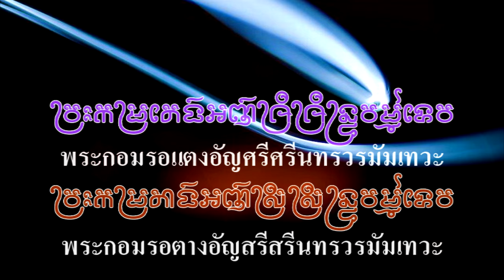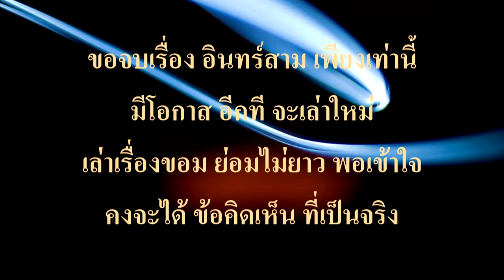Ep225 *พระเจ้าอินทรวรมัมที่ 3 เป็นคนละองค์กับพ่อขุนผาเมืองนะครับ คลิปนี้ เป็นคลิปแรกของไทยในยูทูป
พระเจ้าอินทรวรมัมที่ 3 (ឥន្ទ្រវម៌្មទី៣) หรือ พระเจ้าศรีนทรวรมัมที่ 1 (ស្រីន្ទ្រវម៌្មទី១) ครองราชย์ ระหว่างปี ค.ศ. 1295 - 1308 หลังการรัฐประหาร พระเจ้าชัยวรมัมที่ 8 ซึ่งเป็นพระสัสสุระ หรือพ่อตา พระราชธิดาองค์โตของ พระเจ้าชัยวรมัมที่ 8 ได้อภิเษกกับ พระเจ้าอินทรวรมัมที่ 3 พระองค์นับถือพุทธเถรวาท เมื่อเสด็จขึ้นครองราชย์ พระองค์ทำให้พุทธเถรวาท เป็นศาสนาประจำชาติ บิดา มารดา โอรส และวันเกิด ของพระองค์ ไม่ระบุ ชายา คือ ស្រីឥន្ទ្រសុដា เมื่อขึ้นครองราชย์ ได้รับฉายาว่า พระกอมรอแตงอัญศรีศรีนทรวรมัมเทวะ "វ្រះកម្រតេងអញឝ្រីឝ្រីន្ទ្រវម៌្មទេវ" หรือ พระกอมรอตางอัญสรีสรีนทรวรมัมเทวะ "ព្រះកម្រតាងអញស្រីស្រីន្ទ្រវម៌្មទេវៈ" คำว่า พระกอมรอแตง กับ พระกอมรอตางผมเคยเล่าให้ฟังแล้วครับ
         ตามบันทึกของ "โจว ต้ากวน" เอกอัครราชทูตแห่งราชวงศ์หยวนแห่งจักรวรรดิมองโกล เมื่อมาถึงจักรวรรดิขอมในสมัยอังกอร์เมื่อปี ค.ศ. 1296 ได้อยู่ในอาณาจักรนี้ตลอดทั้งปี และบันทึกเหตุการณ์และประเพณีต่างๆ ของประชาชนในสมัยนครวัด บันทึกเหตุการณ์สำคัญๆ ของโจว ต้ากวน ในรัชสมัยของพระเจ้าอินทรวรมัมที่ 3 ได้แก่ การรัฐประหาร การปฏิวัติศาสนา สงครามครั้งแรกกับสยามสุโขทัยในราชวงศ์สยาม เรียกว่า "เรียมคำแหง" (รามคำแหง) ในปี พ.ศ. 1839 (ค.ศ. 1296) ได้ตรวจสอบแล้วพ่อขุนรามคำแหงครองราชย์ พ.ศ. 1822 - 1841 อยู่ในสมัยเดียวกัน
         ใครที่เคยคิดว่า พระเจ้าอินทรวรมัมที่ 3 คือพ่อขุนผาเมือง แล้วไปรบกับพ่อขุนรามคำแหงโอรสของพ่อขุนศรีอินทราทิตย์ ที่พ่อขุนผาเมืองมอบอำนาจให้ปกครองสุโขทัยก็ไปคิดใหม่นะครับ เมื่อมอบอำนาจให้บิดาแล้วมาทำสงครามกับบุตร เรื่องแบบนี้ยังเอามาคิดกันได้ สมัยพ่อขุนรามคำแหงได้ยกทัพมาตีเมืองสาเกตุที่ขอมมีอิทธิพลอยู่ จนขอมสูญสิ้นอำนาจไป อันนี้มีข้อมูลอยู่ เมืองสาเกตุ คือ เมืองร้อยเอ็ดในปัจจุบัน
         ในปี ค.ศ. 1295 พระอินทรวรมัมที่ 3 พระบุตรเขยของพระเจ้าชัยวรมัมที่ 8 ทรงทำรัฐประหารเพื่อยึดบัลลังก์ ตามที่ โจว ต้ากวน (ចូវតាក្វាន់, Zhou Daguan) เอกอัครราชทูตกล่าว และ สรี อินทรสุดา (ស្រីឥន្ទ្រសុដា) ผู้เป็นธิดา  ซึ่งขโมยดาบสงครามของกษัตริย์ไปมอบให้แก่สามีของเธอเพื่อรับสิทธิทางการทหาร
พระองค์เปลี่ยนโครงสร้างศาสนาประจำชาติของประเทศจากฮินดูมาเป็นพุทธศาสนานิกายหินยาน ห้ามการเต้นรำแบบพราหมณ์โดยเด็ดขาด ทำให้ชาวฮินดูจำนวนมากเกิดปฏิกิริยาและนำไปสู่การลุกฮือในเมืองพระนคร พระองค์ทรงยกทัพเข้าโจมตีอาณาจักรสุโขทัยสยามใน ค.ศ. 1296 แต่ก็ไม่ประสบผลสำเร็จ
        บันทึกของ โจว ต้ากวน ยังบันทึกพิธีกรรมสำคัญ ที่จัดขึ้นในรัชสมัยของพระองค์ เช่น การแสดงดอกไม้ไฟและการเต้นรำมากมาย โจว ต้ากวน อยู่ในนครวัดจนถึงเดือนกรกฎาคม จึงกลับเมืองจีน นับเป็นบันทึกสำคัญที่เผยให้เห็นถึงอารยธรรมขอมโบราณในสมัยอังกอร์อีกด้วย พระเจ้าอินทรวรมัมที่ 3 สิ้นพระชนม์ในปี ค.ศ. 1308 ผู้สืบทอดของพระองค์ยังคงตกเป็นของกษัตริย์อินทรวรมัมที่ 4 ต่อไป เป็นการสืบต่อการครองราชย์โดยสันติ

ก่อนจบคลิปนี้ ผมขอมอบบทกลอนประกอบเรื่องมาให้ฟัง ดังนี้ครับ

ราชบุตรเขย ชัยแปด เป็นกษัตริย์
ยึดอำนาจ โดยปฏิวัติ รัฐประหาร
ชายาคือ อินทรสุฎา ร่วมก่อการ
ขโมยดาบ ประทาน สวามี

มีตำนาน ว่าเป็นเขย ของพ่อตา
มีอำนาจ ขึ้นมา ด้วยศักดิ์ศรี
รัฐประหาร เปลี่ยนฮินดู เคยย่ำยี
เป็นเถรวาท อีกที จึงวุ่นวาย

ต้องรับศึก ภายใน และภายนอก
คำสั่งออก บอกไป ไร้ความหมาย
รัฐแยกตัว อิสระ เริ่มออกลาย
แคว้นทั้งหลาย แยกตัวเอง ไม่เกรงใจ

การปกครอง ในพระนคร เริ่มอ่อนแอ
หาทางแก้ แต่ละวัน ยุ่งกันใหญ่
ครองอำนาจ อาจไม่รอด ตลอดไป
ราชวงศ์ใหม่ รอเวลา เข้ามาครอง

มหิธร ก่อนนี้ มีมานาน
สิ้นรัชกาล ยุคเก่า น่าเศร้าหมอง
ปัญหาทาส ศาสนา ไม่ปรองดอง
ไม่นานต้อง หมดอำนาจ ราชวงศ์

พระองค์นี้ โยงเป็นว่า ขุนผาเมือง
ไม่รู้เรื่อง ไม่เข้าใจ ทำให้หลง
แถมไปรบ รามคำแหง ยิ่งงุนงง
โอรสองค์ พ่อขุนศรีฯ ที่ตั้งมา

คุยโขมง อ้างโยงใย ยุ่งไปหมด
แถมโป้ปด มีหลักฐาน ที่สรรหา
แท้คือจำ คำขี้ปาก จากตำรา
แล้วอ้างว่า รู้มาก อยากให้ฟัง

เขียนมาให้ ได้อ่าน จงเข้าใจ
เรื่องเก่าใหม่ เป็นเรื่อง แต่เบื้องหลัง
หลายคนอ้าง หลายอย่าง ต่างกันจัง
เท็จจริงยัง สับสน ปนเปไป

ขอจบเรื่อง อินทร์สาม เพียงเท่านี้
มีโอกาส อีกที จะเล่าใหม่
เล่าเรื่องขอม ย่อมไม่ยาว พอเข้าใจ
คงจะได้ ข้อคิดเห็น ที่เป็นจริง

17 ส.ค. 2567